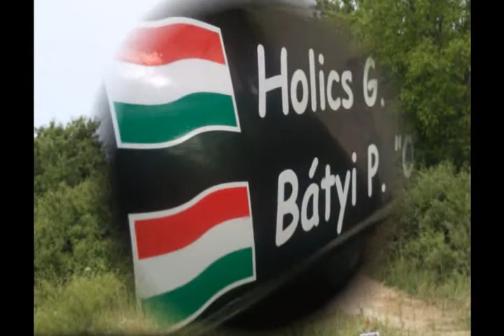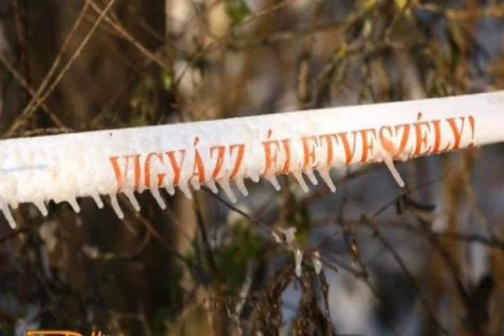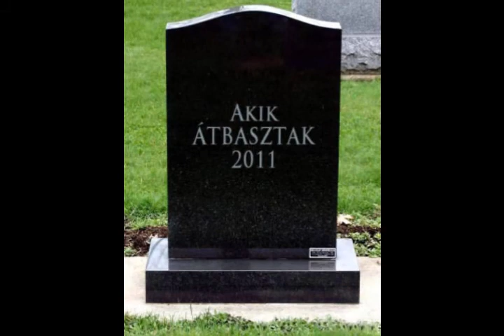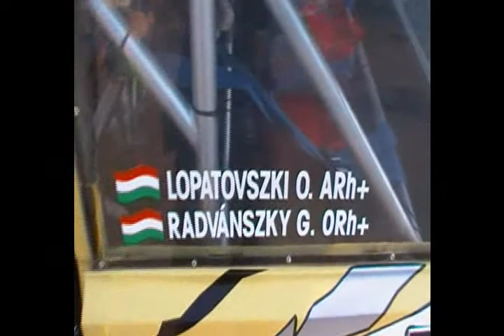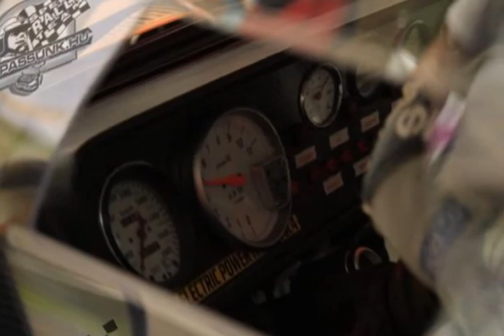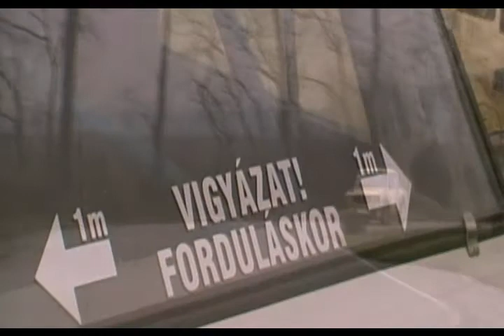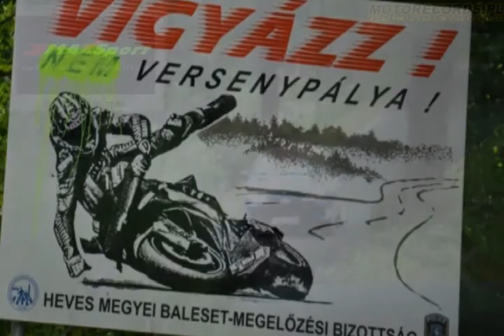RALLY Video-Foto Mix-3.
Video & Music By CZINEGE LÁSZLÓ
(Videok. Fotók...Belső-Külső Felvételek. zenével!!!)